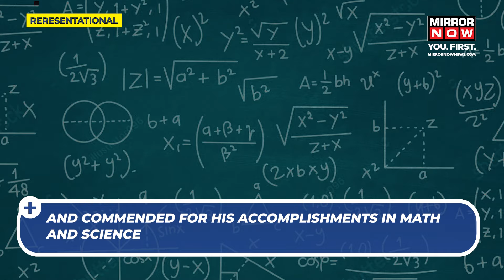The World's Youngest Professor Set To Graduate At Age 12 |Suborno Bari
Twelve-year-old Suborno Bari is set to become the youngest student ever to graduate from Malverne High School in Long Island.

Mr Bari will receive his diploma on June 26 before starting on his next journey at New York University (NYU).

The little professor has authored two books and taught college classes in India as well.

He gained attention globally by setting a world record with a perfect SAT score of 1500 at the age of 11.